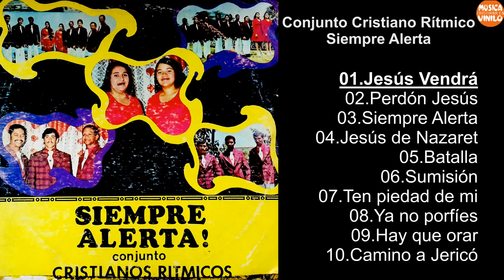Conjunto Cristiano Rítmico – Siempre Alerta